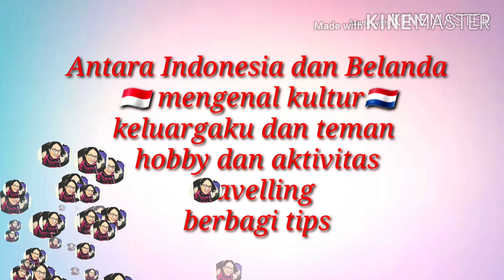BEBERES KEBUN PETIK BUNCIS -PASANG UBIN TERAS- PART 1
BEBERES KEBUN PETIK BUNCIS -PASANG UBIN TERAS

beberes kebun kali ini aku daper bantuam dr asisten kecilku Darrel .
Darrel adalah anaknya nurul ponakanku yg tgl di belanda juga .

darrel pagil kita  oma wiwin dan opa sander 🥰

menir kompeniku juga sibuk di jebun pasang ubin.

liat vidio lengkapnya ya dan di
komen

bika suka🙏🧡

BERKEBUN SAMA DARREL DI MUSIM SEMI